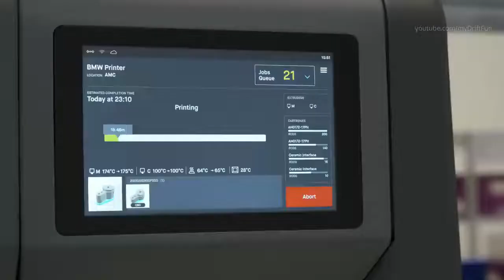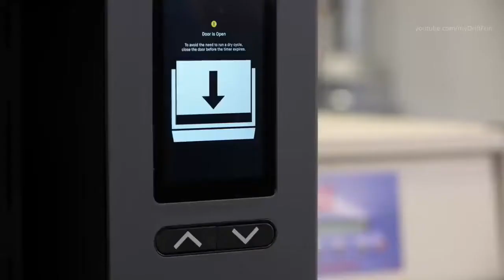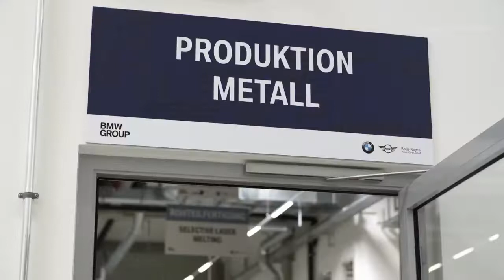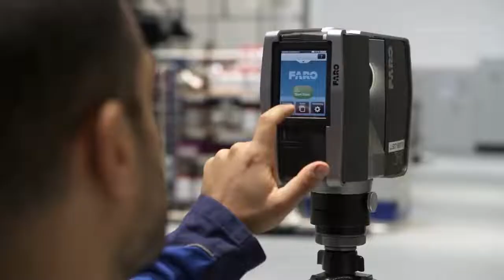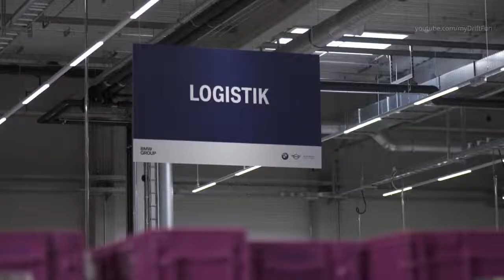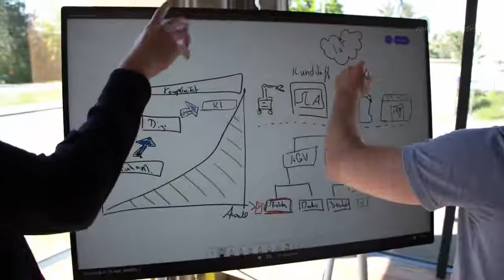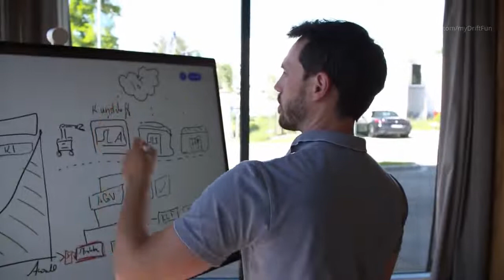[TVC-VDS] Công nghệ in 3D